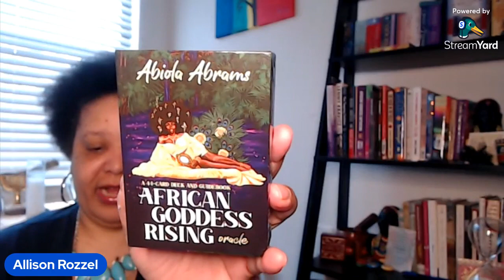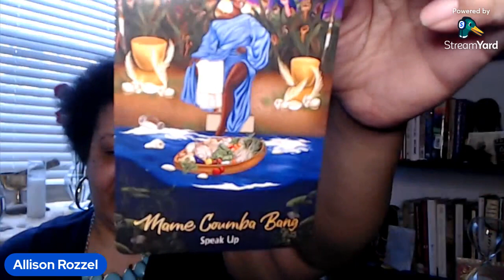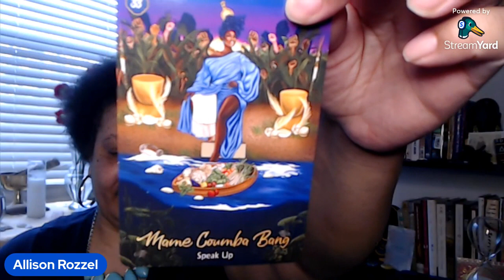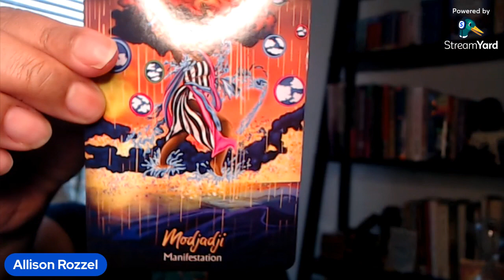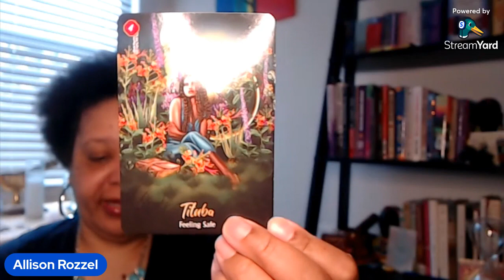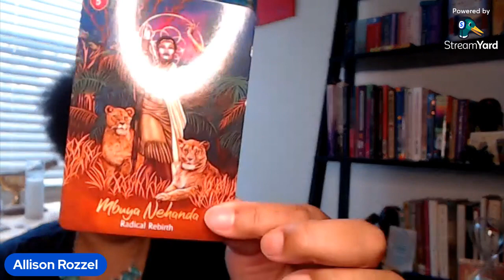February Oracle Card Reading: Fearlessly Love & Be Yourself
Welcome to February! This was a powerful reading where we used the elements; earth, water, fire, & air along with the Universe to find out what we needed to know for each element. I hope you enjoy this reading and it resonates with you.